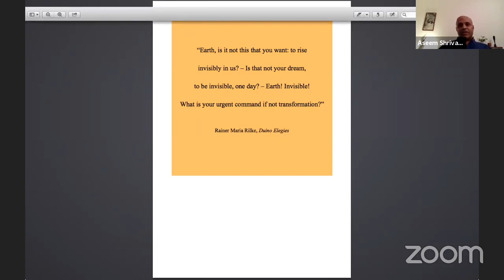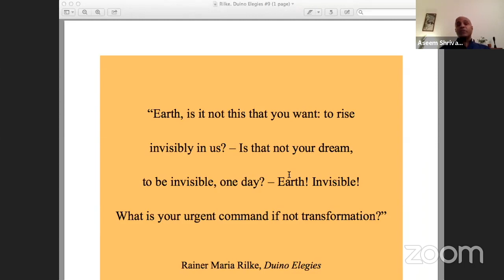The Corona Condition: A Time for Ecosophy | Prof.Aseem Shrivastava | MindSperm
In the philosopher-theologian Raimon Panikkar's definition, Ecosophy refers to the "the wisdom of the earth". This is a conception that can help us grasp the current Corona catastrophe sweeping the world. Aseem Shrivastava directs us into thinking about the context of the unforeseen pandemic, what it is has meant for the environment, the human condition and traces the history and impacts of changing relations with the natural world.

Trained as an economist, Prof. Aseem Shrivastava now teaches Indian and Global Ecosophy to the Young India Fellows at Ashoka University. He has authored with Ashish Kothari the book 'Churning the Earth: The Making of Global India' (Penguin 2012).

About MindSperm:
With everything happening in the world today, uncertainty might seem more familiar than you'd like. Our connectedness makes knowledge more accessible but such information can often be misleading, even obscure. We think it's important that every dialogue is given the freedom to explore possibilities and build perspectives. And with this objective, we bring to you MindSperm, an initiative born out of a desire to engage in and appreciate informed conversations.  To take learning beyond the four walls of a classroom and provide the learner with a chance to rekindle the joy of learning.

Amongst the heightened misinformation going around and increasing imaginations of the future, we from MindSperm- Fertilizing Thoughts, bring to you a Virtual Lecture Series on themes that revisit the classroom and attempt to offer perspectives in the context of current scenarios. With the objective of unlearning, relearning and encouraging exploration, let this be an addition to all the internal reflections, conversations and various outlets you've been searching for in this unfamiliarity of a quarantine period.